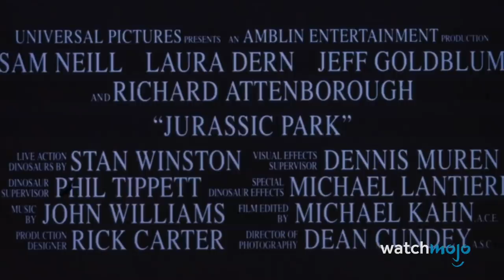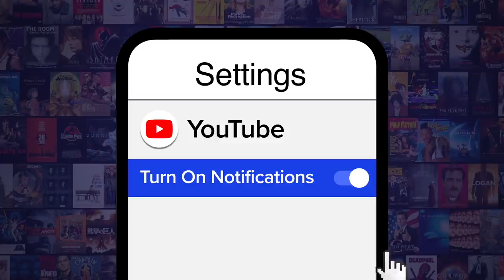Top 20 Movie Teaser Trailers of All Time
These teaser trailers had our jaws on the floor! For this list, we’ll be looking at the best official and short previews for movies that made our excitement skyrocket. Our countdown includes “Back to the Future”, “Star Wars: Episode VII – The Force Awakens”, "Godzilla", “The Matrix”, “Spider-Man: No Way Home”, and more! What’s your favorite teaser trailer?